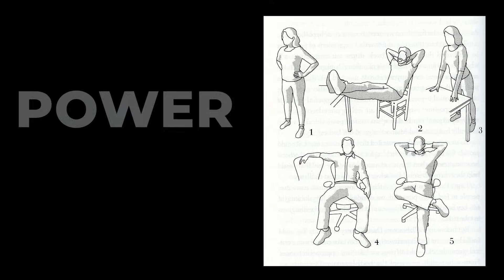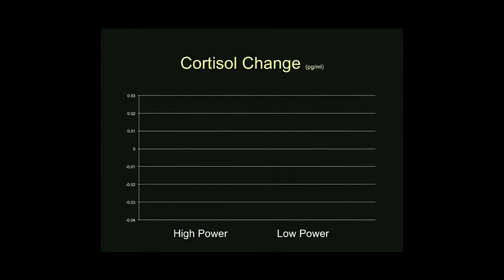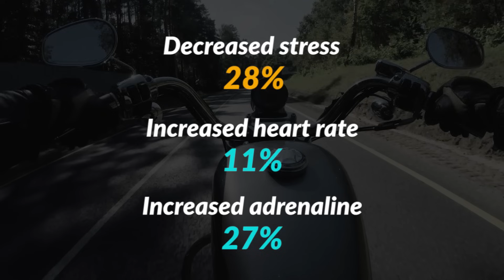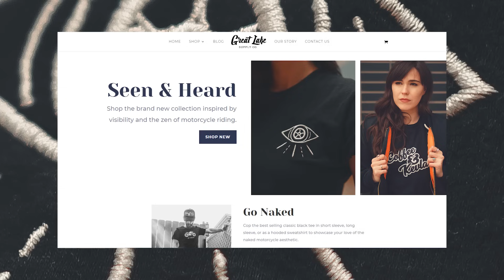Throttle Therapy & Why We Ride | The Science of Motorcycle Stress-relief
WHY DOES RIDING A MOTORCYCLE RELIVE STRESS?
Motorcyclists have long expressed that going for a ride is a stress reducing experience and essential for their mental wellness. In this video, I back up the concept of "throttle therapy" with a few key studies about body language, hormones, focus, and a Harley-Davidson funded study from UCLA measuring stress and adrenaline. What about it gives you peace or presence?

CAFÉ RACER & NAKED BIKE RIDING GEAR 👁️🏍️
Support my burgeoning eCommerce business and check out Great Lake Supply Co.

BOOKS & ARTICLES
Amy Cuddy, Presence (2015)
“Riding a motorcycle improved metrics of focus and decreased stress biomarkers, according to a new neurobiological study” (2019)

ABOUT ME
Hello! I'm Meghan Stark, a web developer, writer, and motorcycle enthusiast living in Milwaukee, WI. I've been riding on the street since 2016 (in the dirt long before then) and currently own a 2017 Ducati Scrambler Cafe Racer.